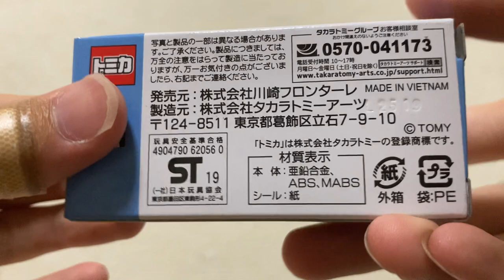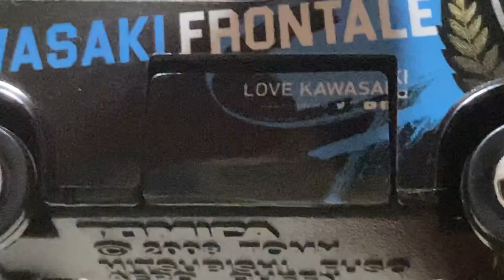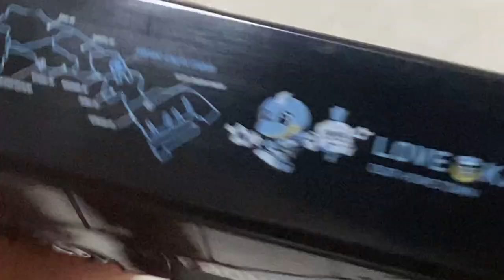トミカ 川崎フロンターレバス 三菱エアロクィーン 開封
中原区の武蔵小杉まで行って買ってきました
Instagram＆Twitterの復活致しました。ご迷惑おかけした事深くお詫び申し訳ありません